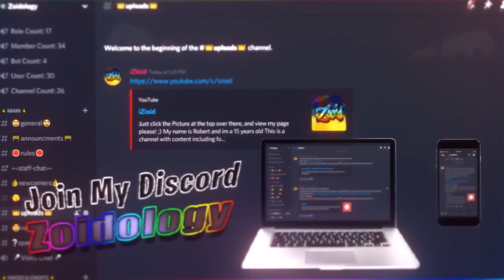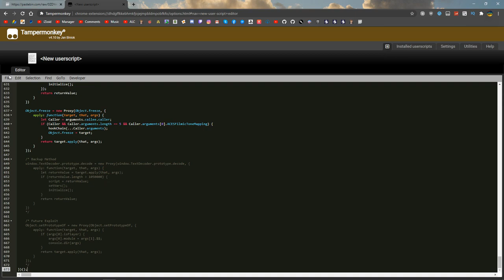KRUNKER.IO MOD MENU SCRIPT 2.7.0 HACK/CHEAT AUGUST WALLHACK, CHAMS, AUTORELOAD, ENEMY NAMES, ESP.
►Skype: iZioid
►username: live:mozaik79